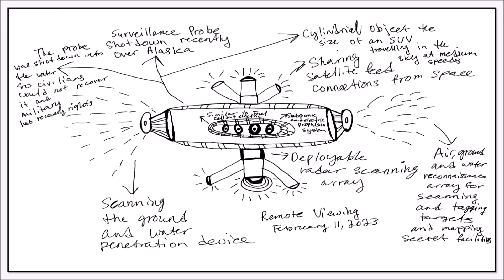Updates on Surveillance Probes Shot Down Over Alaska & Yukon Canada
Contact Ileana for a private energy healing, psychic reading, spiritual session, courses or book Ileana for speaking or interviews, please contact Ileana through her website Messages from a Star Traveler Mystic Arts & Healing

Cosmic History of Us Galactic Humans in the Milky Way and Andromeda Galaxies Volume 1
(Black and White Interior inside the book)

Cosmic History of Us Galactic Humans: A Gift from Our Star Journeys Volume 1
(Color Interior inside the book)

Cosmic History of Us Galactic Humans in the Milky Way and Andromeda Galaxies Volume 2

Cosmic History of Us Galactic Humans: A Gift from Our Star Journeys Volume 2

Ileana's Star Journeys with the UFO's, ET's, SSP's and Past Lifetimes Volume 1

Star Traveler's Experiences with UFO's, ET's, SSP's and Past Lifetimes Volume 1

Ileana's Star Journeys with the UFO's, ET's, SSP's and Past Lifetimes Volume 2

Star Traveler's Experiences with UFO's, ET's, SSP's and Past Lifetimes Volume 2

It is illegal to copy or use any portion of this video without consent from Ileana the Star Traveler.